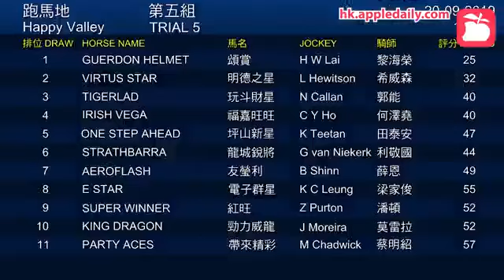【試閘戰報】葉楚航灰色新貴 轉戰谷草咪睇小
9月20日快活谷第五組1200米草閘
名次　馬名　積奇評語
1　紅旺　　：帶放貫注到底
2　坪山新星：直路推騎追上
3　明德之星：騎落反應尚好
4　玩斗財星：跟放末段捱住
5　龍城銳將：跟前直路減弱
6　電子群星：跟前直路按實
7　友瑩利　：跟跑未受考驗
8　福嘉旺旺：居中走勢平常
9　勁力威龍：慢閘居後跟跑
10 帶來精彩：慢閘毫無走勢
11 頌賞　　：居後毫無走勢